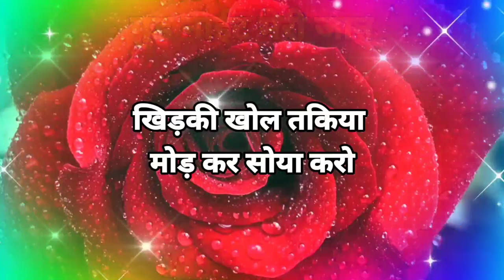मिलने आएंगे हम आपसे 🥺 Good Night My Love ❤️ Good Night Status | Good Night Shayari 🥀Gulab Ka Phool